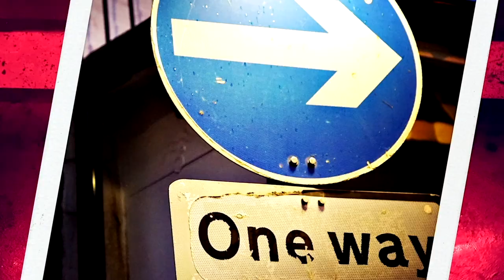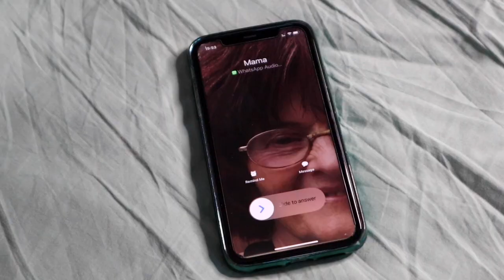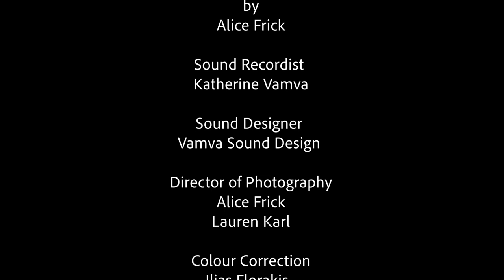What the Frick - Ep 5: Frick'in Coming Out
What the Frick - Episode 5: "Frick'in Coming Out"

Despite Lisl's very jealous and controlling girlfriend, they get engaged, while Kelly is ready to go to jail to get over her ex-boyfriend.

with: Alice Frick, Lauren Karl, Gatis Kandis, Cecilia Delatori, Shazia Mirza, Hannah Brackenbury, Janet Bettesworth, Lucien Jack

written, directed, edited & produced
by
 Alice Frick

Sound Recordist:
Katherine Vamva

Sound Designer:
Vamva Sound Design

Director of Photograph:
Alice Frick
, Lauren Karl

Colour Correction:
Ilias Florakis